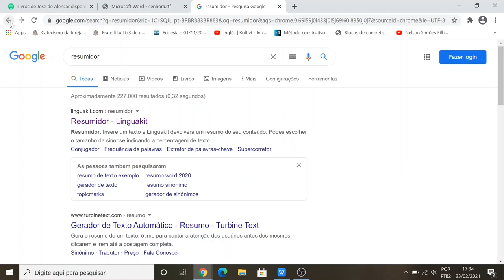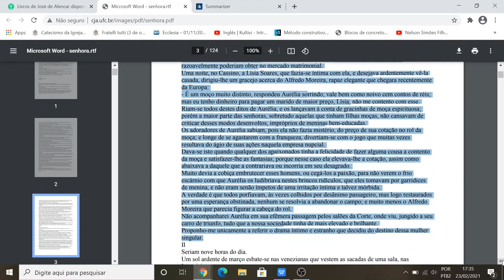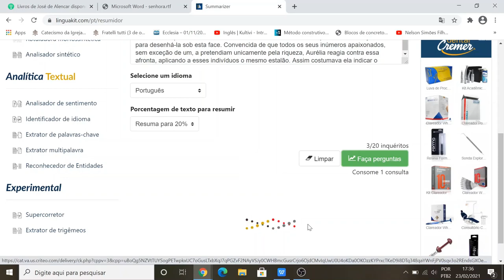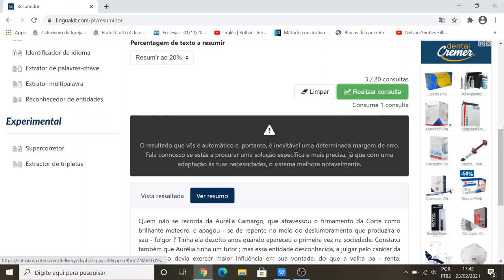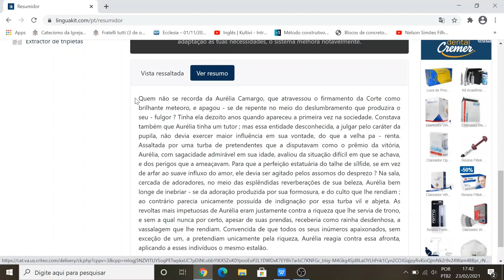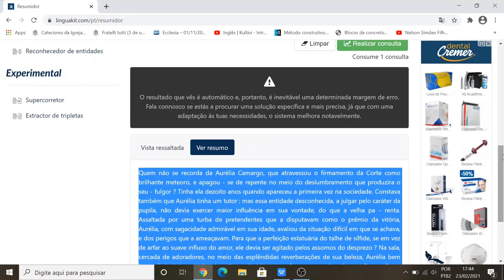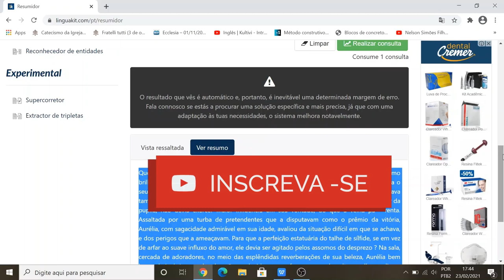Liberte seu Tempo: Aprenda a Resumir Textos Gratuitamente e Domine a Eficiência! 📚⏱️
⏳ Deseja maximizar sua produtividade e conquistar mais tempo livre? Chegou a hora de aprender a arte da síntese de textos de forma gratuita! Neste tutorial revolucionário, vou te guiar pelo processo de resumir textos de maneira rápida e eficaz, permitindo que você absorva o conhecimento essencial sem perder horas lendo. Assista agora e transforme a forma como você consome informações!